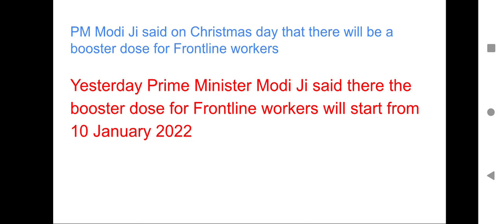Booster Dose |Frontline workers|COVID-19|Omicron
PM Modi Ji said on Christmas day that there will be a booster dose for Frontline workers

Yesterday Prime Minister Modi Ji said there the booster dose for Frontline workers will start from 10 January 2022